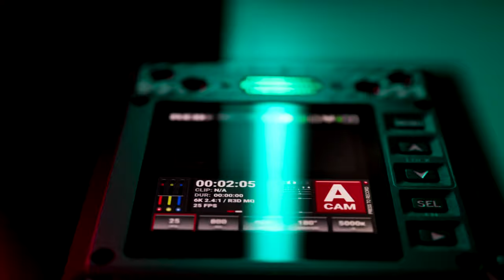RED Komodo Has Arrived!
While waiting for batteries and all other accessories to arrive for the Komodo, I decided to shoot this short test.

Shot on:
Canon C500MK2
Lens: Sigma Art 24-70 f2,8
Lights: NANLITE Pavotube 2X + Godox ML60
Manfrotto slider
Sachtler FSB8 MKII

Graded in Resolve 18 (ACES cct)

I will post Komodo footage soon!

Enjoy, Like & SUB!